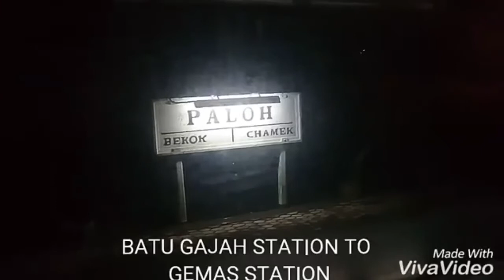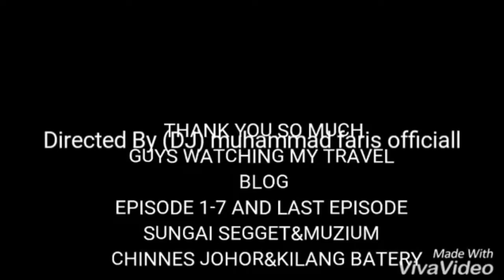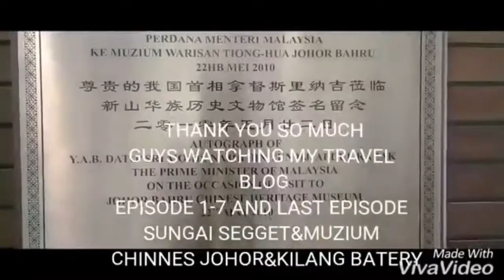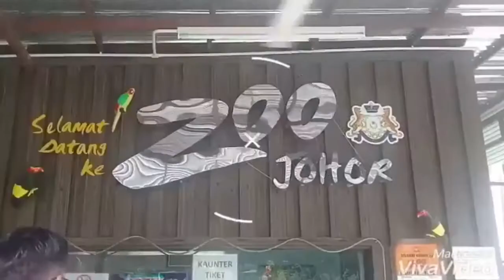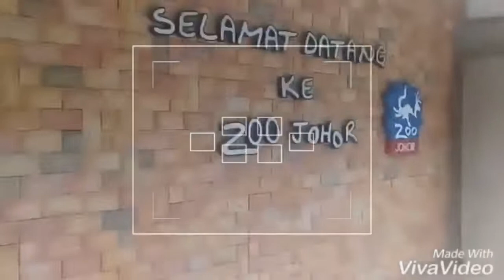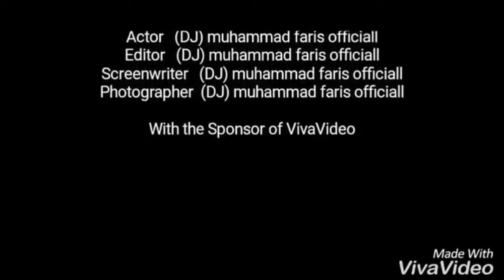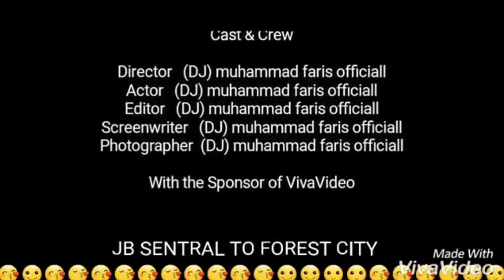MY TRAVEL VLOG BATU GAJAH KTMB STATION PERAK TO JB SENTRAL JOHOR BAHRU